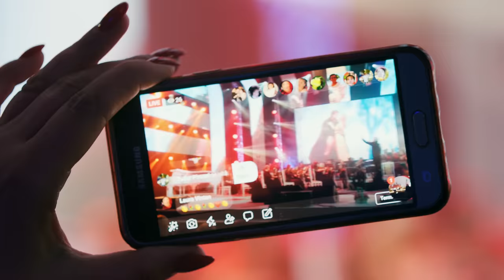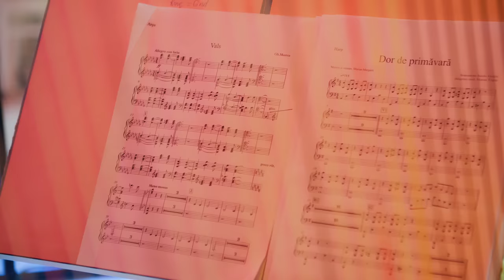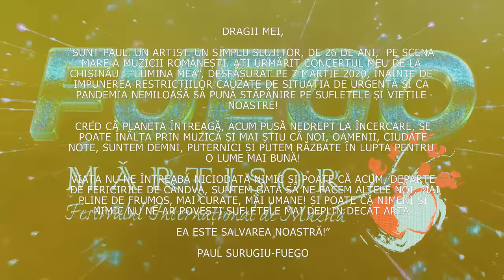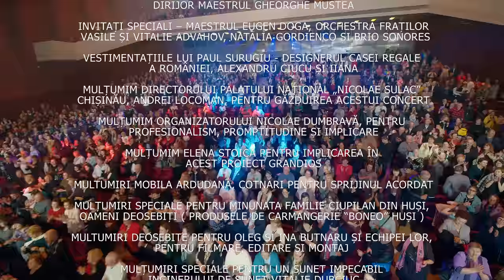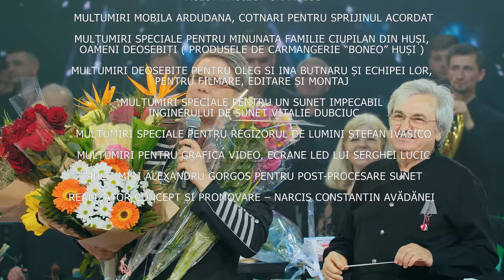FUEGO - CONCERT INTEGRAL POP-SIMFONIC "LUMINA MEA" CHIȘINĂU 2020 - 4 K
Concert extraordinar pop simfonic "LUMINA MEA", susținut de Paul Surugiu-Fuego pe data de 7 martie 2020, pe scena Palatului Național "NICOLAE SULAC" din Chișinău, fiind ultimul concert al artistului dinaintea pandemiei. Artistul este acompaniat de Orchestra Națională Simfonică TELE-RADIO Moldova, de Capela Corală Moldova și de Angry Band, conduse de maestrul dirijor Gheorghe Mustea! Invitații speciali ai concertului sunt: maestrul Eugen Doga, BRIO SONORES, Natalia Gordienko, Orchestra Fraților Vasile și Vitalie Advahov!
Producția video 4k (filmare, editare, montare) este realizată de Oleg Butnaru și echipa sa de profesioniști, iar orchestrațiile de Alexandru Gorgos și Marian Ungur!
IMPORTANT! ACEST MATERIAL ESTE PROPRIETATEA EXCLUSIVĂ A ARTISTULUI PAUL SURUGIU-FUEGO! ESTE INTERZISĂ ORICE REPRODUCERE A LUI, COPIERE, REPOSTARE, UTILIZARE, PRELUARE. CEI CARE NU RESPECTĂ ASTA VOR FI TRAȘI LA RĂSPUNDERE, CONFORM LEGISLAȚIEI ÎN VIGOARE!
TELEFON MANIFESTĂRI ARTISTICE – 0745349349